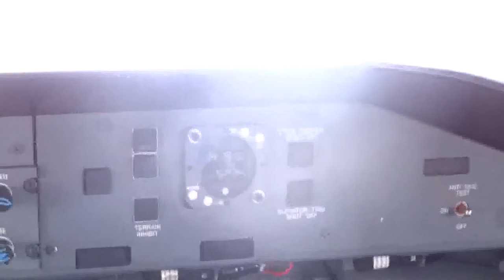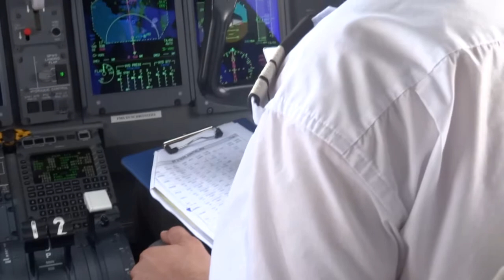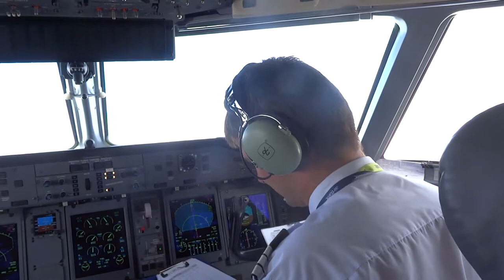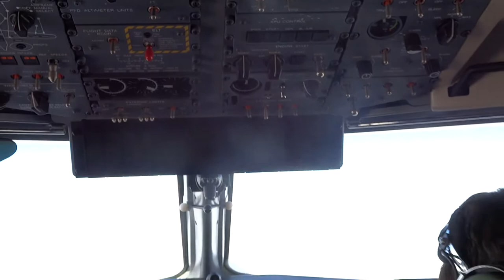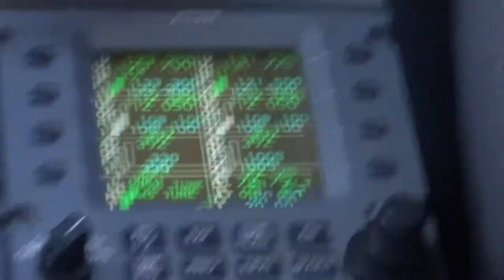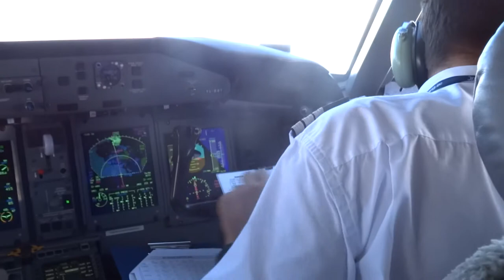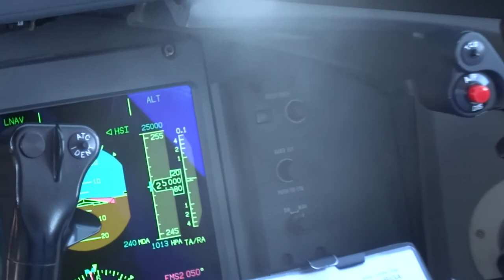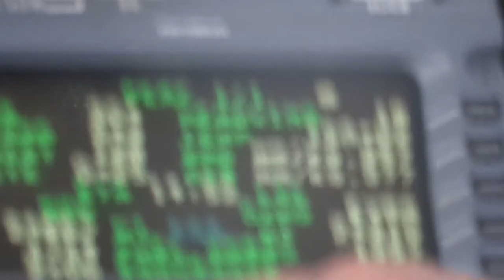Bombardier Q400 AirBaltic Berlin Tegel - Riga 26.06.2014 cruising cockpit view